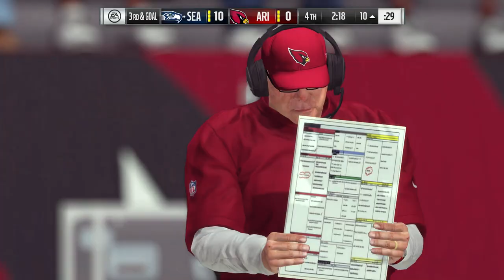Madden NFL 17 | Week 7 - Seattle Seahawks vs Arizona Cardinals